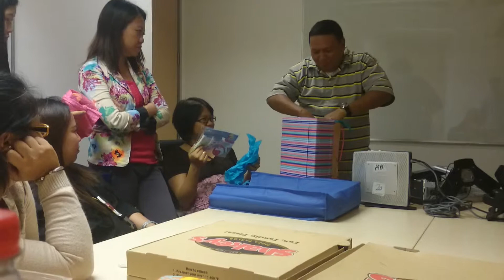Ate Dy's baby shower part 2